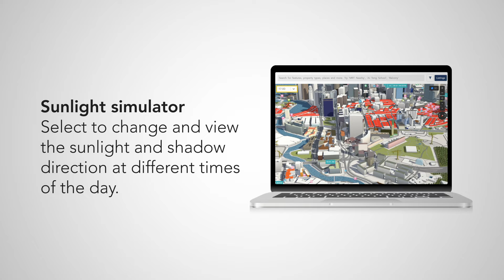MOGUL.sg | How to navigate around the 3D Map (On desktop)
You can preview any property listing with the new 3D Map of Singapore on your PC. Here's how to zoom, rotate/tilt, and even use the sunlight simulator feature.

Experience MOGUL.sg's 3D Map for yourself now.